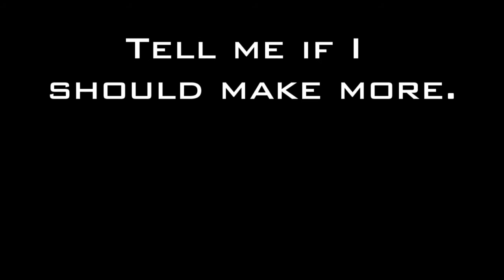NHL 11 Custom Covers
A few of the custom covers I made for NHL 11.  Vote for your fav.